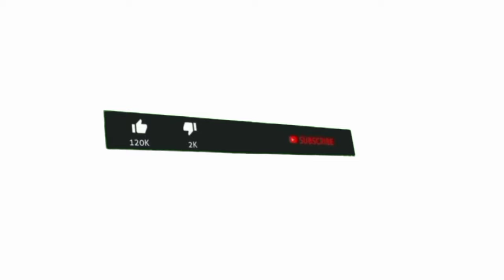🔴Kabar Gembira dari PT Taspen! Pensiunan PNS dengan Golongan IniakanTerima KadoSpesial SebesarRp4,3.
Kabar Gembira, Pensiunan PNS dengan Golongan Ini akan Terima Kado Spesial Sebesar Rp4,3 Juta dari PT Taspen pada April 2024.